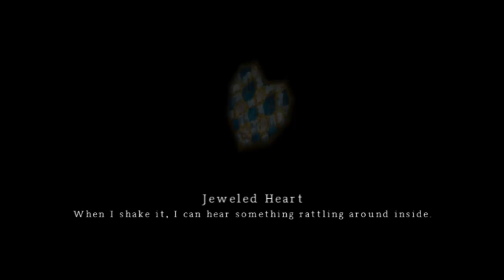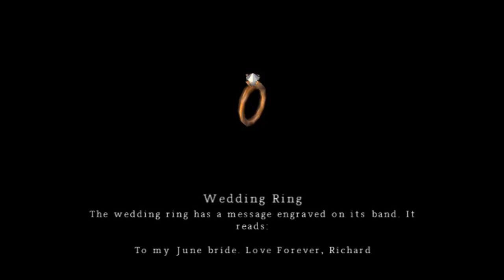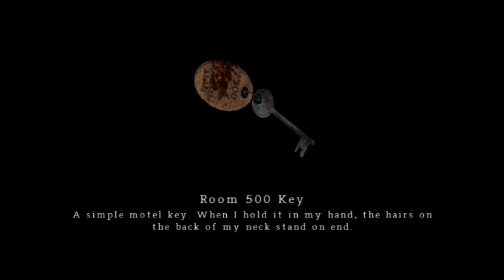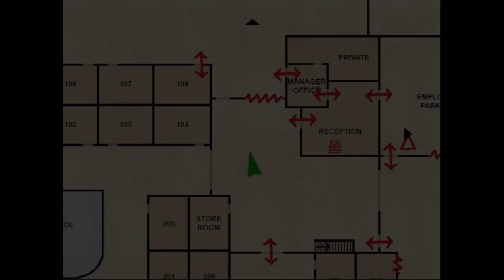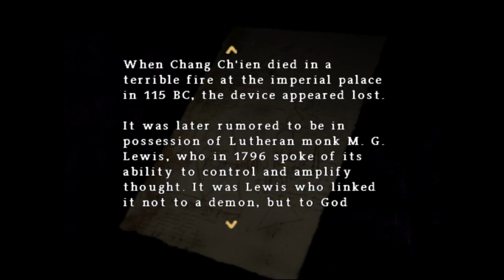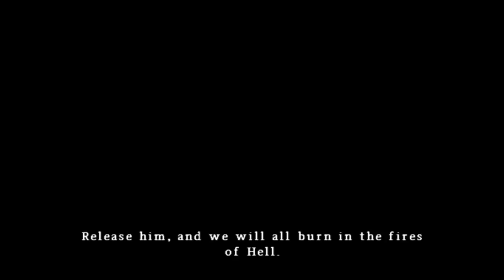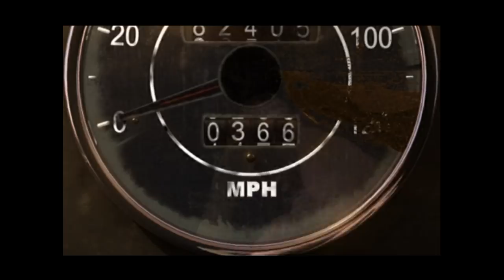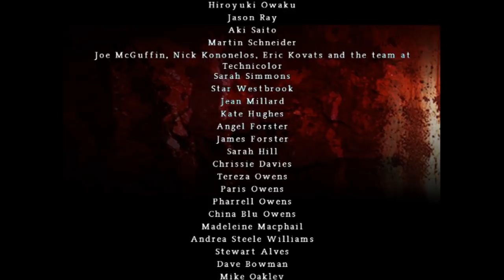Let's Play Silent Hill: Origins (FINALE) - Christ's Annointed Television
How does the sitcom Scrubs relate to Silent Hill? Find out right now on the finale of Silent Hill: Origins!

Wiki-scription

Silent Hill: Origins is a survival horror video game for the PlayStation Portable developed by Climax Studios. It was published by Konami Digital Entertainment worldwide in late 2007, beginning in early November with the United Kingdom. A port for the PlayStation 2 was released worldwide in early 2008, beginning in March with North America. The fifth installment in the Silent Hill series, Origins is a prequel to the first game (1999). Set in the series' eponymous, fictional American town, Origins follows trucker Travis Grady as he searches for information about a girl whom he rescued from a fire. Along the way, he unlocks his repressed childhood memories. Gameplay uses a third-person perspective, and emphasizes combat, exploration, and puzzle-solving, similar to the previous installments.

Origins was developed by the United Kingdom branch of Climax Studios, after it was transferred from the United States branch, who faced issues with the game engine and the vision of the game; the script, monsters, and level design were redone, and aspects of Origins' atmosphere and gameplay intentionally replicated those of the first Silent Hill game. Origins was generally positively reviewed, although some reviewers wrote that it followed the formula of the series too closely and failed to add anything new. Its PlayStation 2 port received a lower aggregate score, with criticism directed towards its visuals.

►Thanks to my Patrons:

Calaen Suarez
Francisco Dubois
Evan Brynne
Erik Fleischer
Magnus Ã–hman
Ted Brown
Chelsie Bartoszek
Chris Croft
Verovet
cody  drewiega
Cesar Zamudio
Brian Goble
daniel gribik
Lady Daerunia
Alex Armybull
Henrik
Miguel Santos
Daniel Wilson
Ace bounty
Fitness To Cosplay
Joy C.
Fernando Cattani de Castro
Knathaniel C
jman4747
Sam
Kyle Smith
Phoinix
nevanxerasmus
Rami rahman
Yuro
Antonio de la Vega de LeÃ³n
ML
Captain Calamity
Pierre Galin
Karen Wanka
Joseph Coco
LudvigW